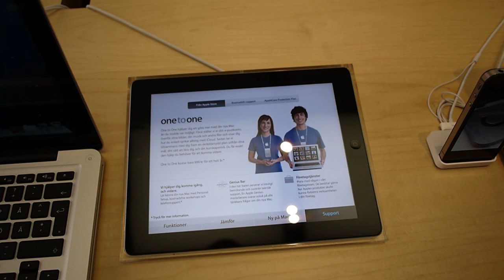Rundtur i Apple Store Täby Centrum